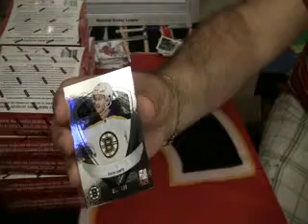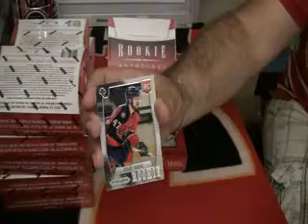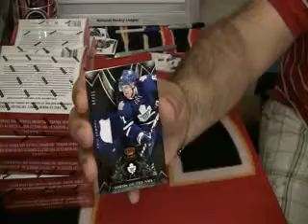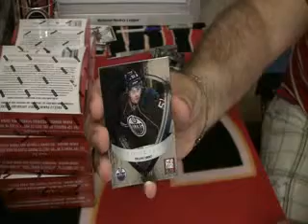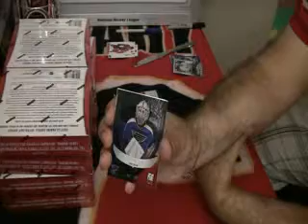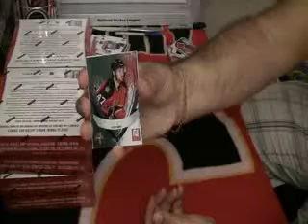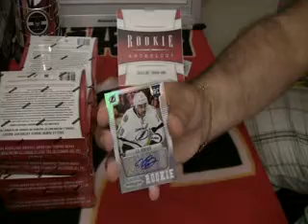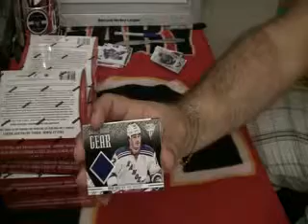SirSniperJim- 12/13 ROOKIE ANTHOLOGY CASE BREAK #1 (PART 2)- 643boxbreaks.com